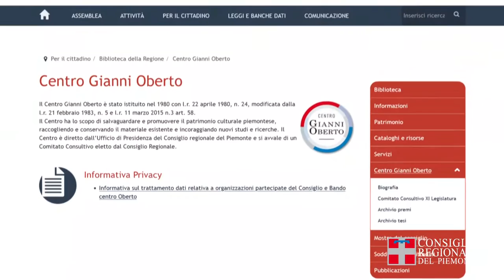"Inno del Piemonte, un obiettivo del Centro Gianni Oberto"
Dopo le recenti modifiche legislative e le ultime designazioni fatte dall’Aula si è insediato il nuovo comitato consultivo del Centro “Gianni Oberto”, che dal 1980 ha lo scopo di salvaguardare e promuovere il patrimonio culturale piemontese, compreso quello delle minoranze linguistiche, attraverso la raccolta e la conservazione di materiale di interesse storico e letterario e la promozione di attività di studio e ricerca.